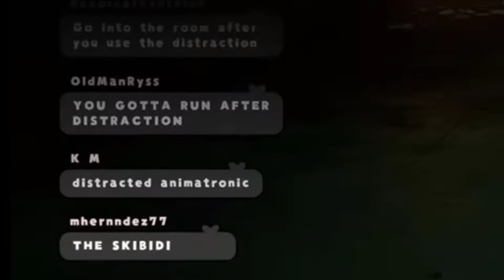Raora Angy after gets tricked into saying this words ...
I😂😂